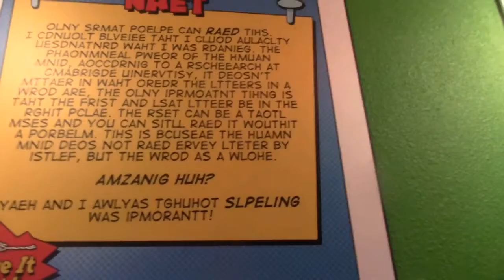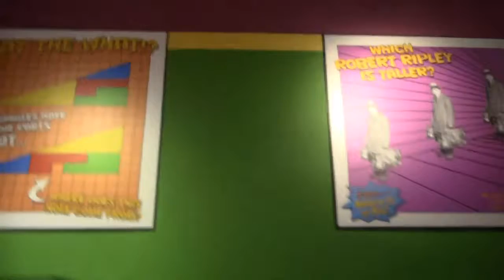Ripleys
RIPLEYS BELIEVE IT OR NOT!